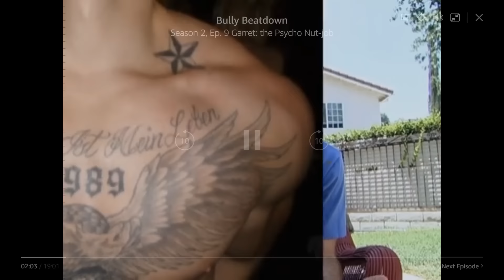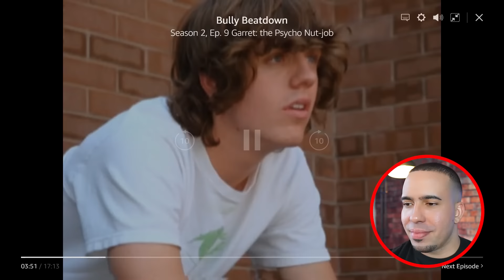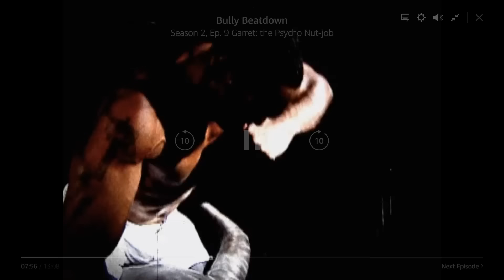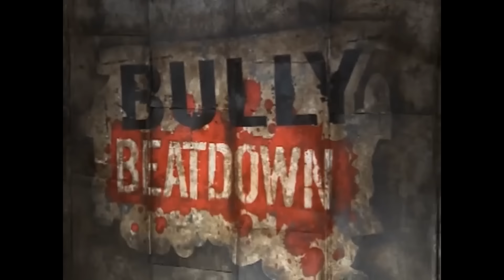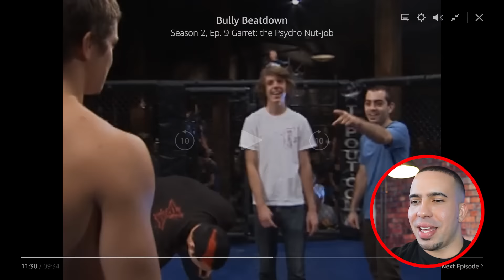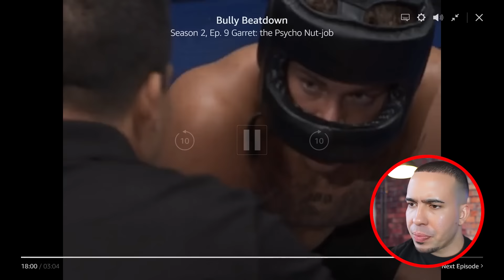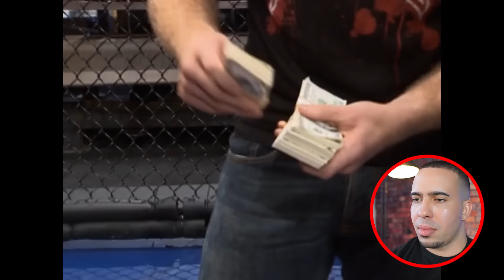Savage Bully KNOCKED OUT By MMA Fighter (Bully Beatdown)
Mayhem Miller brings in NFL-player turned Pro MMA fighter Michael Westbrook to help victims Nicholas and Eric. How will Westbrook handle Garrett, the craziest bully ever? Garrett tapped out twice in the first round and was knocked out in the second round, so Nicholas and Eric won $7,000.